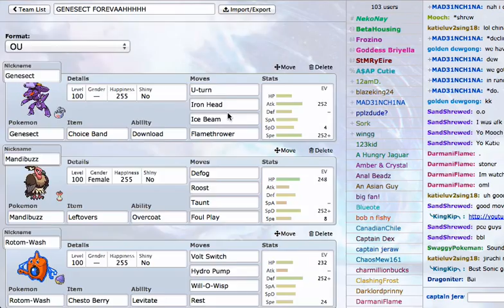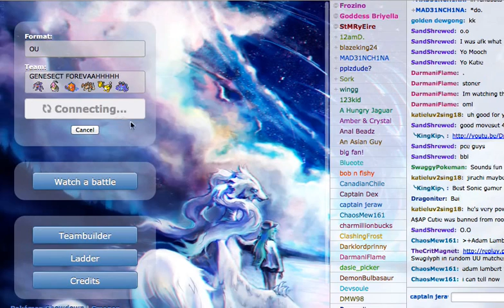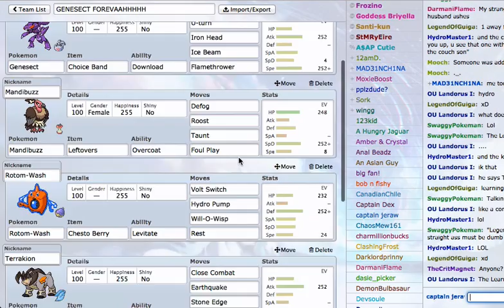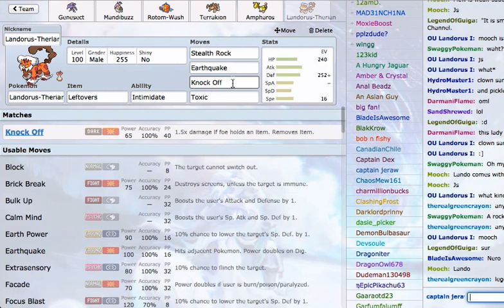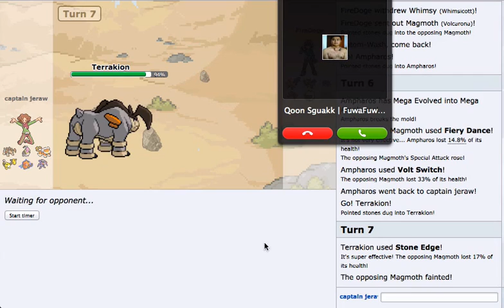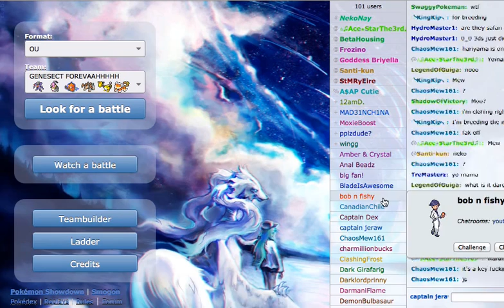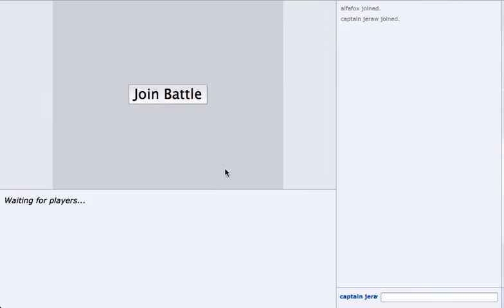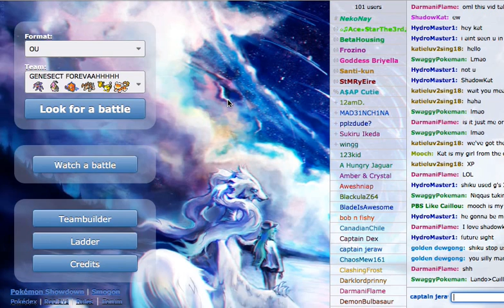Live Pokemon Showdown with BoBnFishy: Using Gensect Before its banned